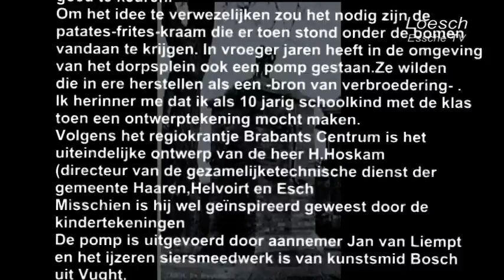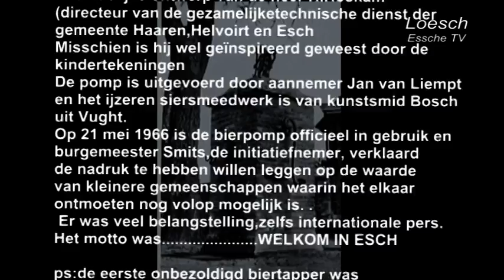2012 04 04 Renovatie Bierpomp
De Essche Bierpomp, die zijn naam 1 keer per jaar eer aan doet en daadwerkelijk bier doet stromen, gaat midden maart tegen de grond.
Gelukkig is dat het begin van de renovatie. Op hemelvaartsdag 2012 moet de pomp weer blondschuimend sap produceren.